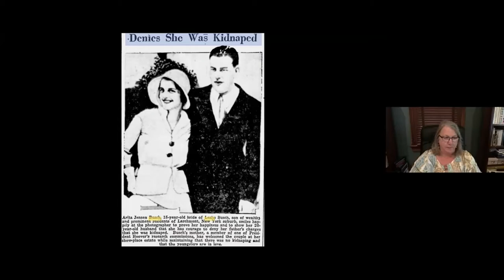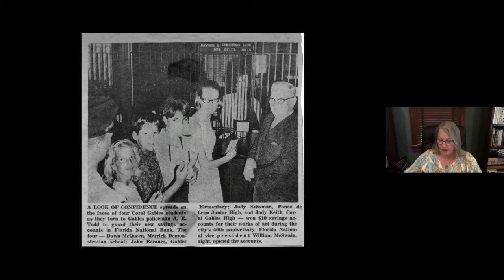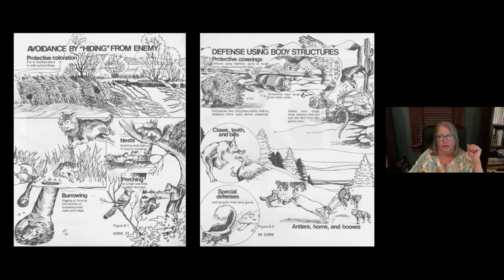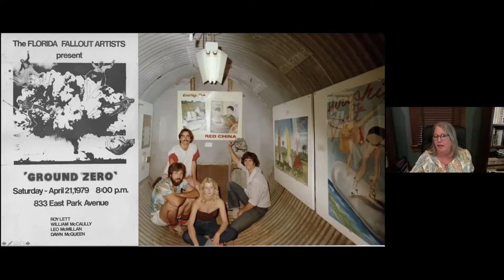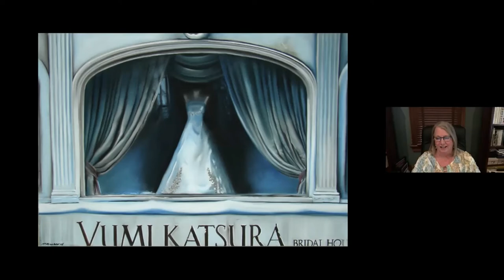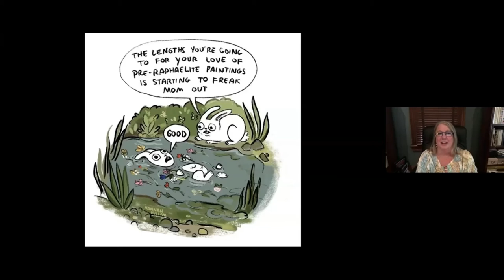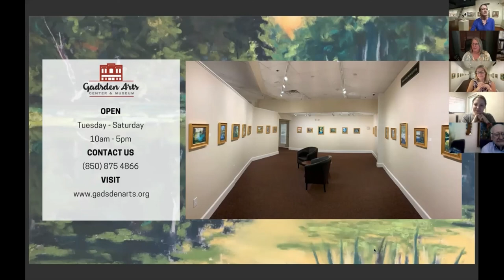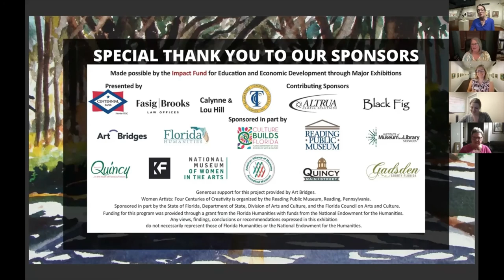Captured Moments with Dawn McMillan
A conversation with artist Dawn McMillan sharing her fascinating family history, childhood in south Florida, career as a graphic artist, and artistic influences, that have led to lifelong development as a fine artist. These and the pandemic have culminated in McMillan's current exhibition at the Gadsden Arts Center & Museum, Captured Moments.